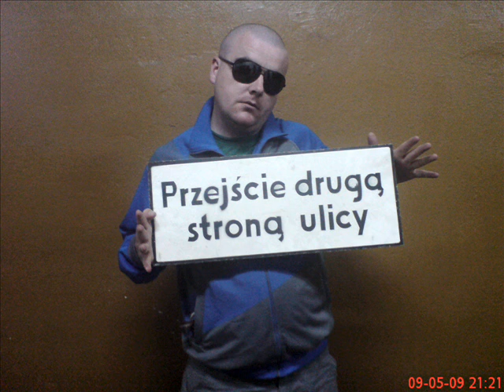kendo-kilka slów na początek.wmv